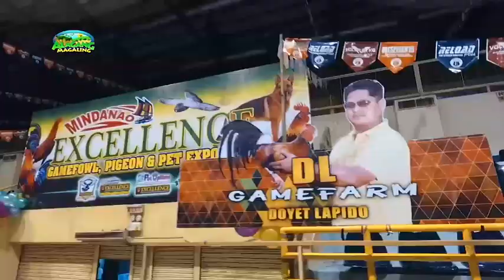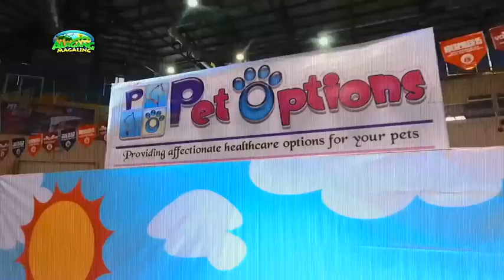Alagang Magaling S8 EP3 MINDANAO EXCELLENCE GAMEFOWL,PIGEON AND PET EXPO 2017